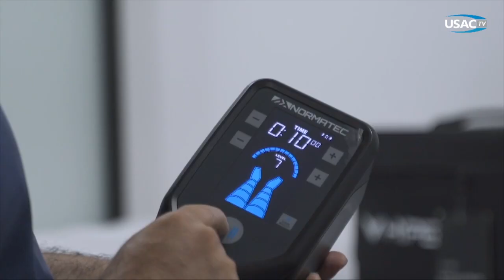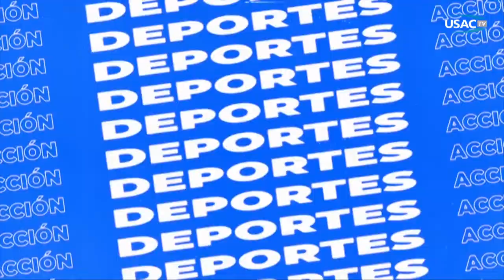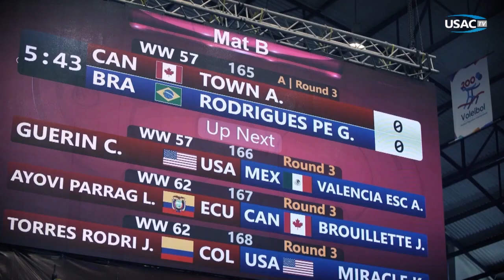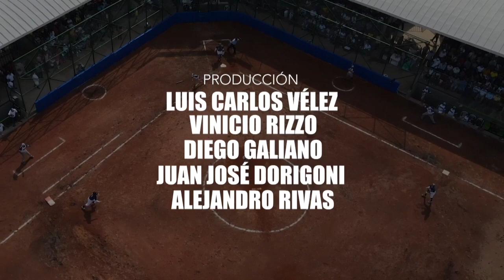TV USAC PRESENTA: Pasión por Guatemala TV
Programa deportivo producido por la Confederación Deportiva Autónoma de Guatemala.